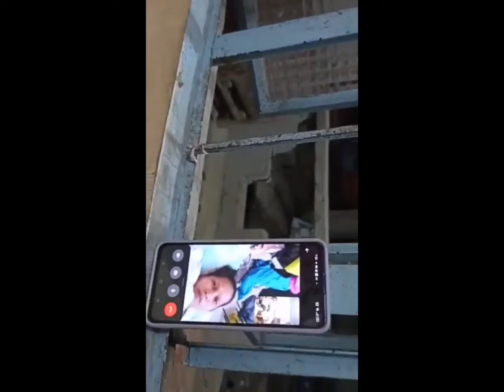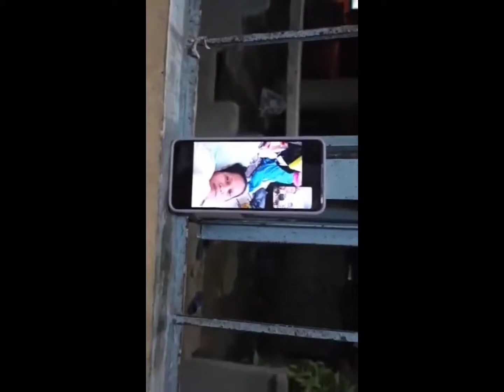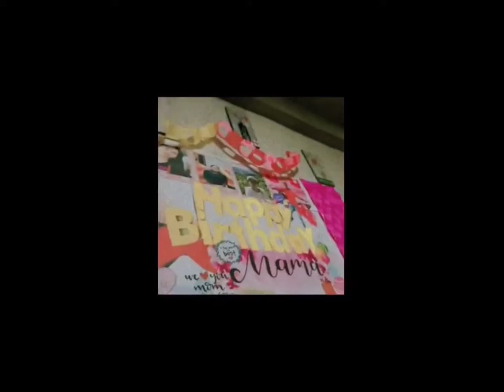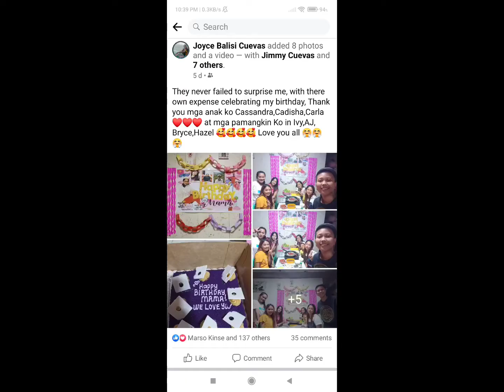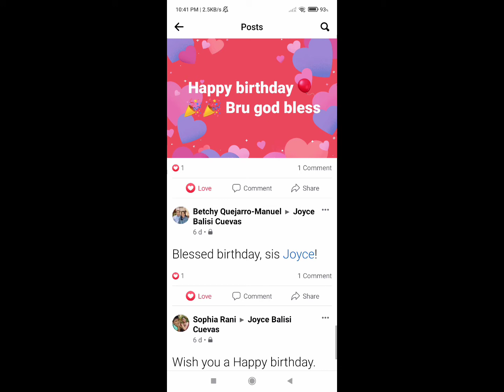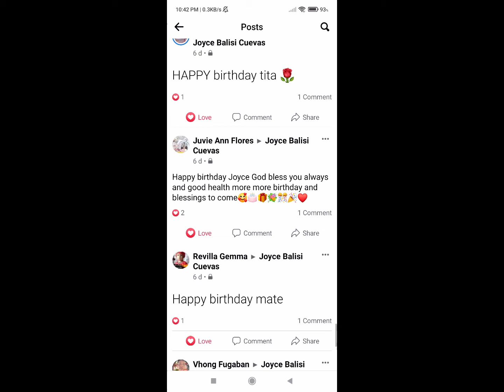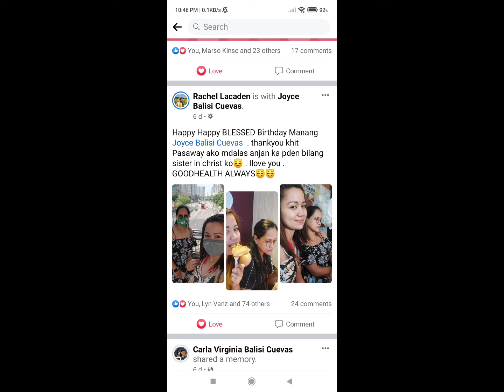Surprise birthday greetings from my family and friends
Thank you for making my day Special, and sending greetings and  best wishes.